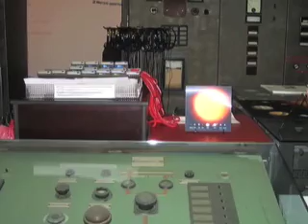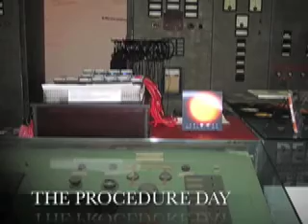PROCEDE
Yesterday and a song. Rather boring footage of a dark day on the Queen of Capilano (the smallest ferry?) to the island peppered with little images but I grow weary and post the thing as is.
Tiring day.
Song is sort of good. I like it but I can never keep it simple. NEVER.